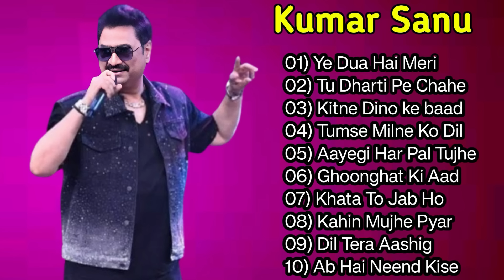Best of Kumar Sanu _Alka Yagnik Hit song of Kumar Sanu _ Evergreen Bollywood Hindi song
Best Of Kumar Sanu || Kumar Sanu & Alka Yagnik || Kumar Sanu Best Bollywood Songs 90s

Kumar Sanu & Alka Yagnik Best Bollywood Songs 90s

Kumar Sanu & Alka Yagnik Evergreen 90s Bollywood Songs